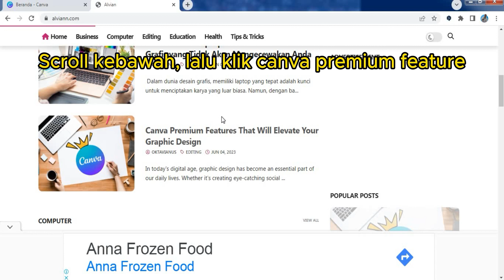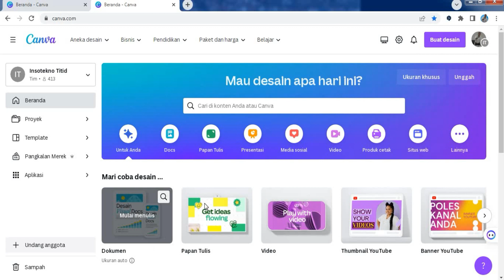Cara Mendapatkan Akun Canva Pro - Cara 3 - Update Agustus 2023